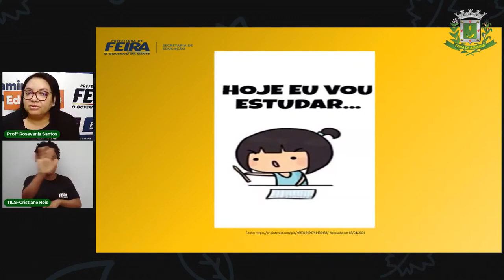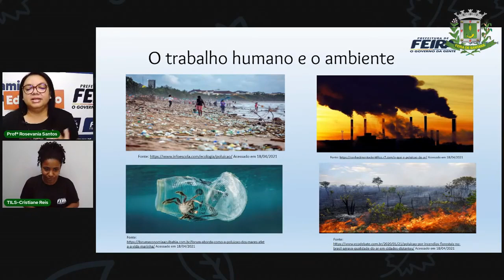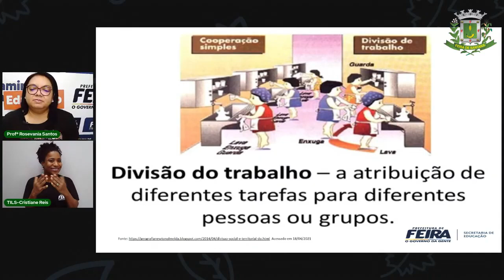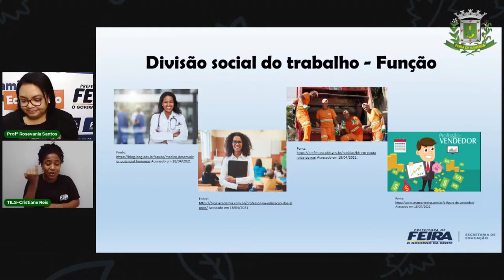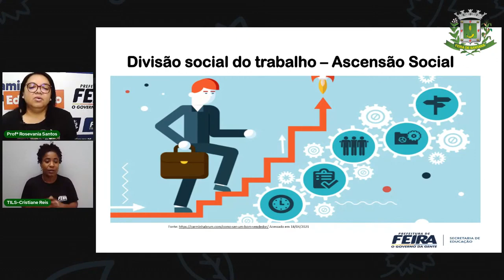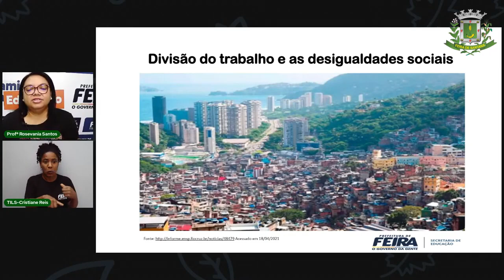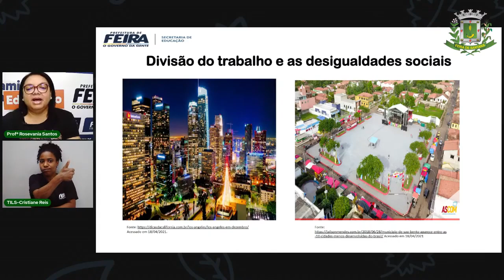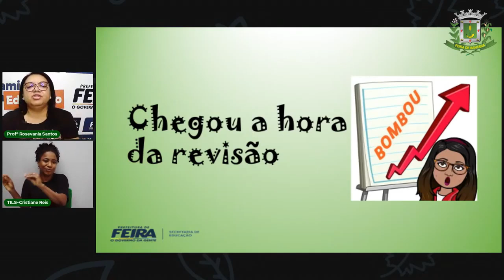Aula 3 6°Ano Geografia - O trabalho e a transformação do espaço. Profª Rosevania